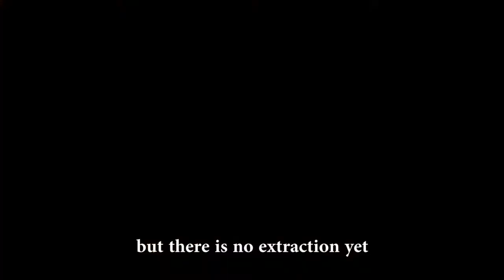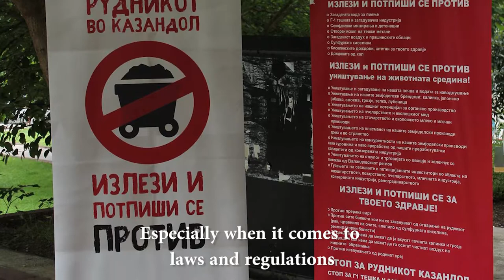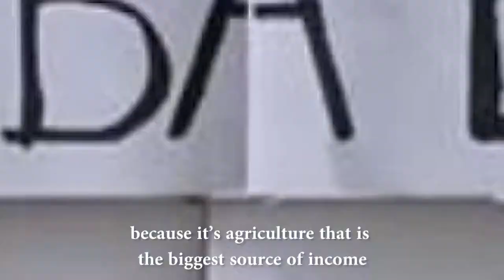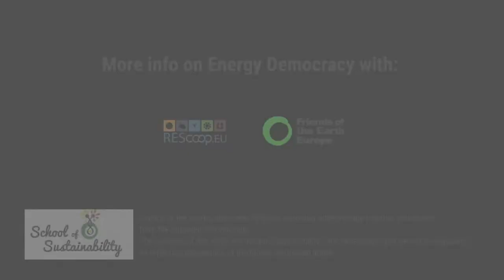Energy democracy : Resisting mining projects in Macedonia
In September 2017, the first European Energy Democracy Convergence took place in Spain.
Many shared the stories of their struggle, but also of their successes. One of these stories came from Macedonia, where communities organised themselves to resist mining projects.